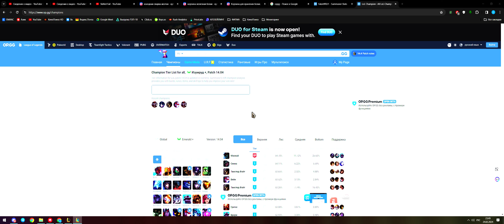Shaco ap sup / комета